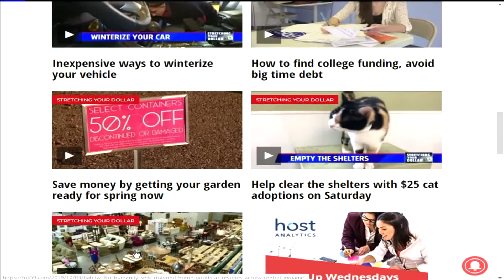Fulfill your need for speed while saving money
Stretching Your Dollar's Scott Jones takes a look at a fun activity you can do on a budget in Indy: indoor kart racing.